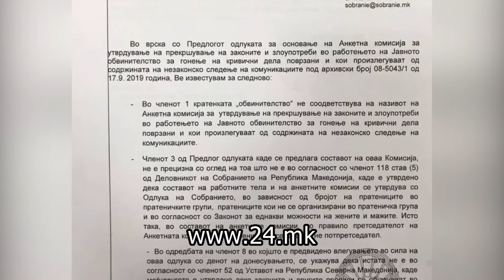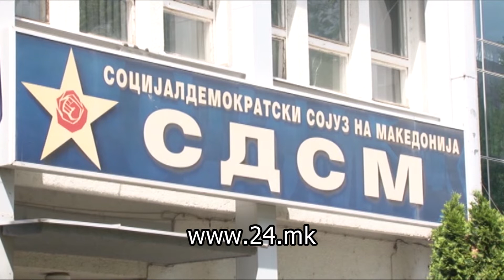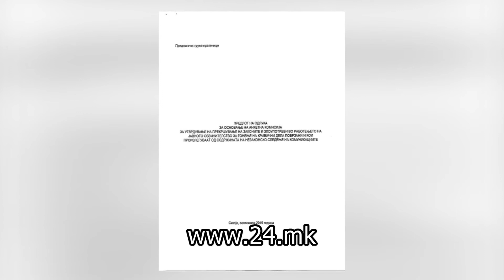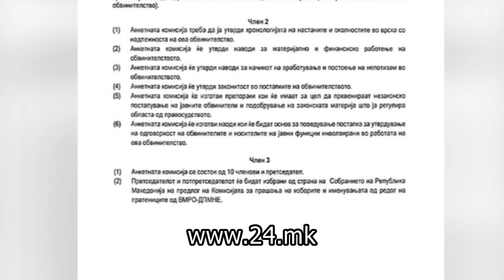Одбиен предлогот за анкетна за СЈО, Милошоски обвинува за фалсификат